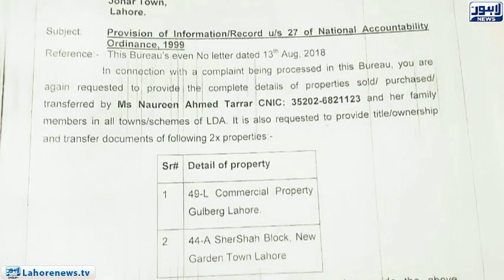NAB launches inquiry against custom officers having more assets than income